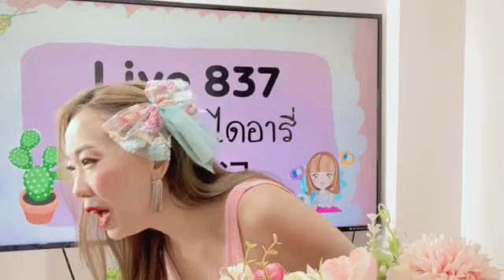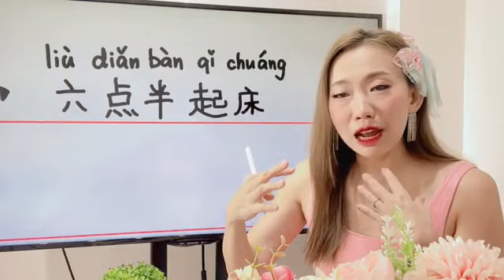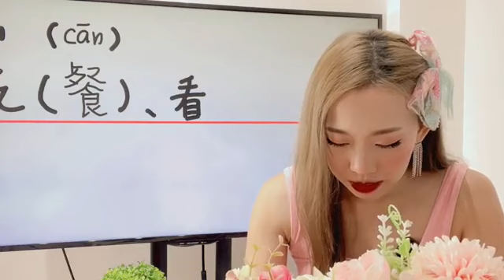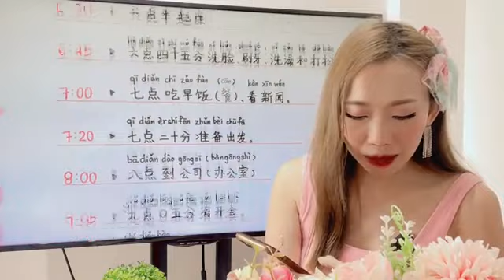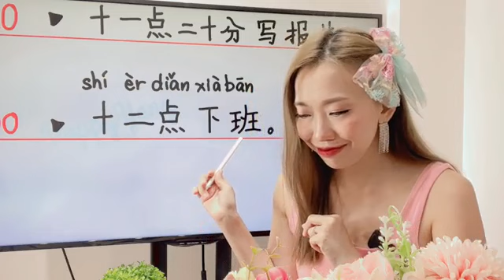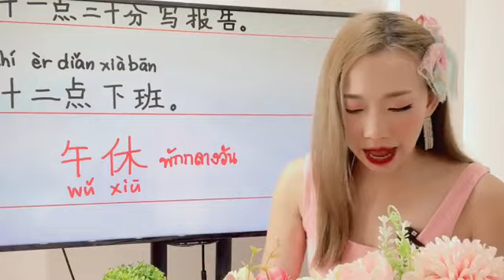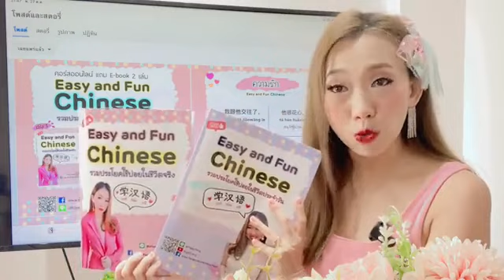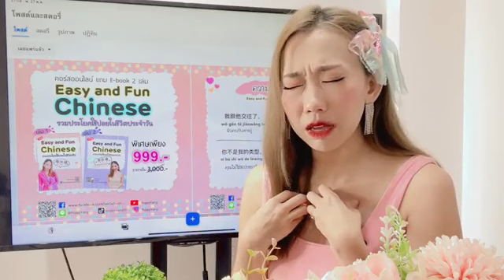Live.837สอนเขียนไดอารี่เป็นภาษาจีน 写日记 Ep.1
Live837:สอนเขียนไดอารี่เป็นภาษาจีน Ep.1
🍭Liveสอนภาษาจีนฟรีทุกวัน
สามารถติดตามผลงานของPoppyYangได้ทางโซเชียลด้านล่างนี้เลยค่ะ